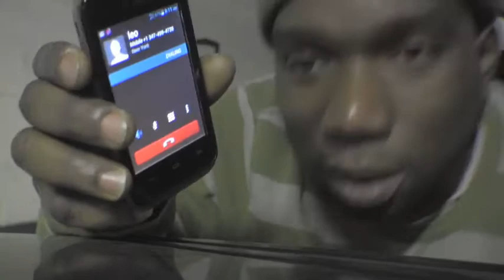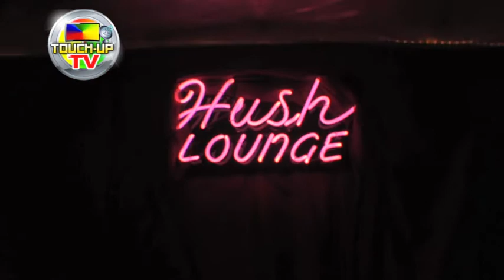CHRISTMAS MORNING 2013 BY HUSH IN BROOKLYN TOUCH-UP TV HD VIDEOS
PROMOTIONS, PARTY AD'S, TV AD'S BUSINESS AD'S & MORE LIVE HD RECORDING & GLOBAL ADVERTISING
FACEBOOK/TOUCHUP.TVLIVE  /  YOUTUBE: CATO TOUCH-UP

ALL HD VIDEO ALL EVENTS